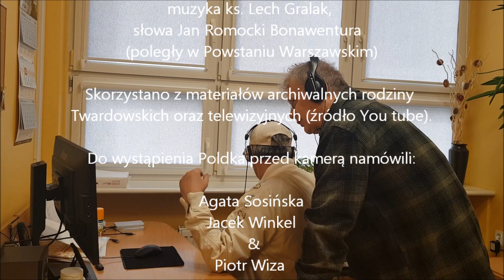Leopold Twardowski (Sylwetki Kultury, przyjaciele Klubu 2.SLT)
Leopold Twardowski - poznański muzyk, piosekarz, kompozytor, aranżer, gitarzysta. Twórca m.in. Poznańskich Zaduszek Jazzowych.